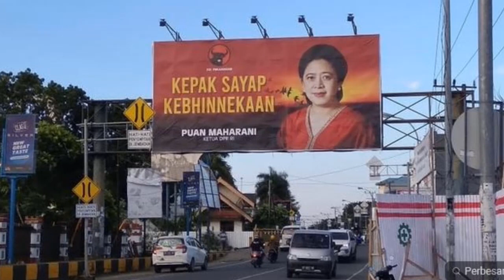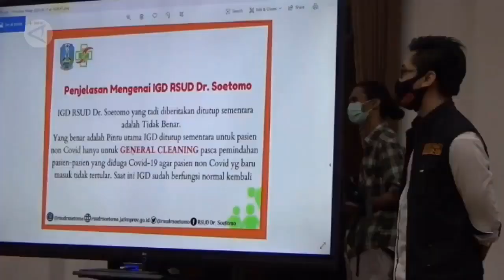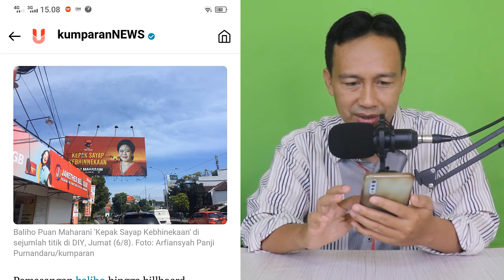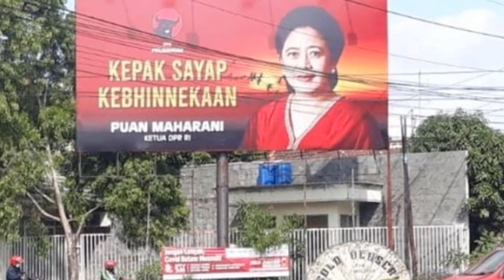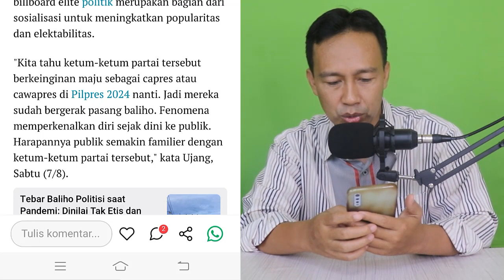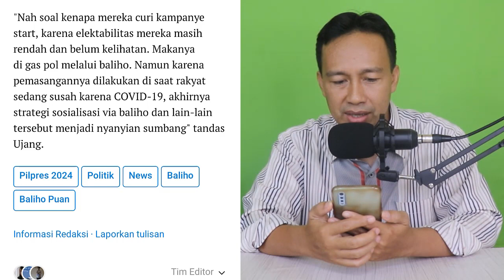BALIHO PUAN MAHARANI KEPAK SAYAB KEBINEKAAN, TUAI SOROTAN RAKYAT SEDANG SUSAH TAK BUTUH BALIHO !!